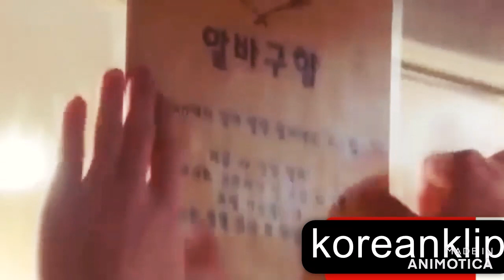Funny korean clip💕💞 ''two stubborn lovers'' 💖💘english mix songs❣